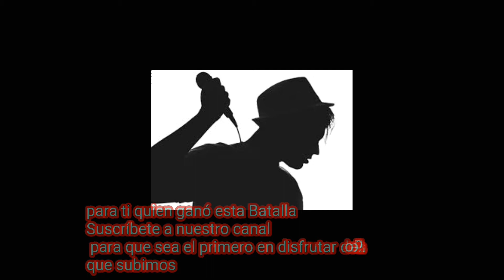khadete KDT vs NABAJA OTRO WAY batalla de Freestyle(flow métrica y contenido)